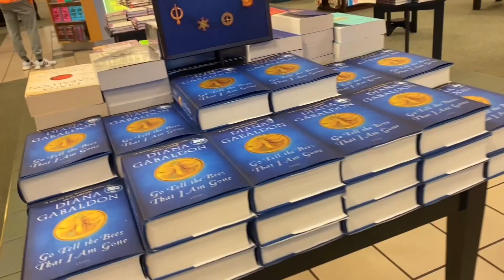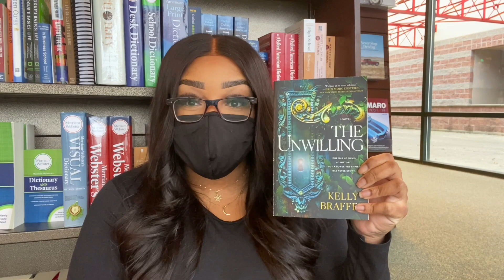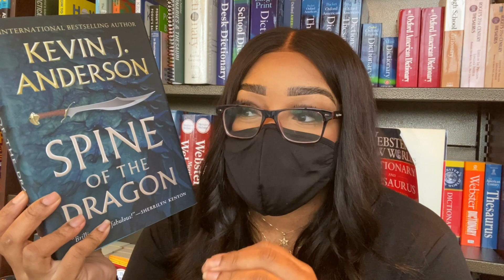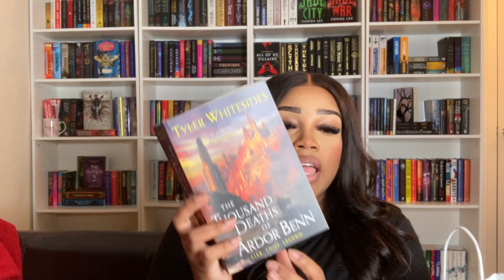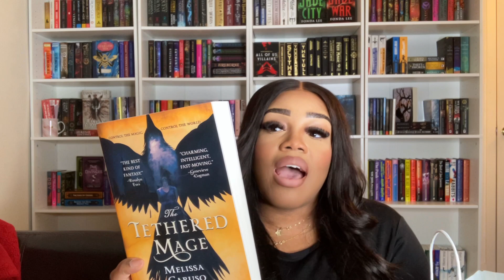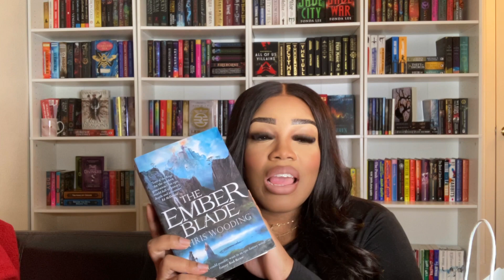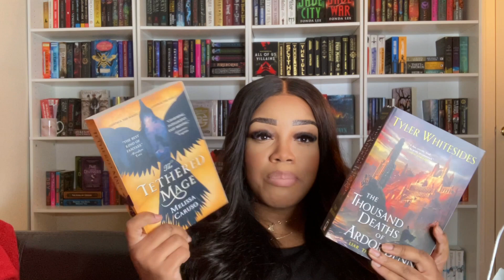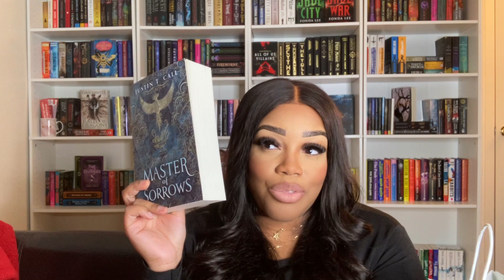Trying a chapter of Adult Fantasies (Book Haul)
My channel Art was done by the amazing Sandra on IG!

Chat with me on social media platforms!

Amazon Wish List